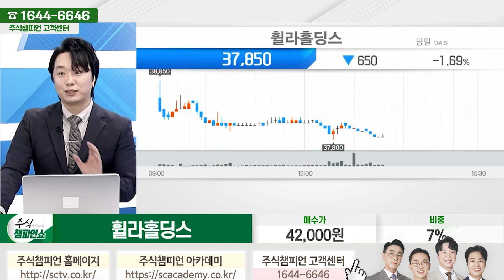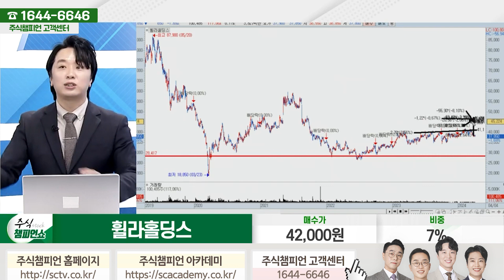휠라홀딩스 종목상담 문현진